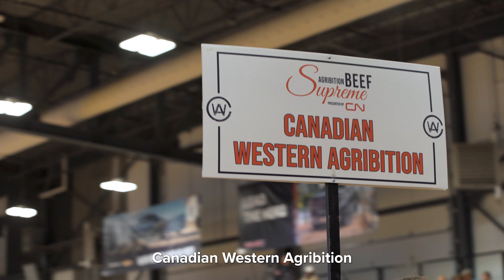2024 Canadian Western Agribition International Promo (English Voice with Spanish Subtitles)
Canadian Western Agribition (CWA), located in Regina, Saskatchewan, Canada, is a premier event renowned for being the best beef show on the continent and the largest livestock show in Canada.

2024 dates: November 25-30, 2024

The show is anchored by beef cattle and features a diverse array of livestock and an extensive agribusiness trade show. CWA takes place over six days and is a unique blend of agriculture, Indigenous culture, education, shopping, and live entertainment, making it a truly immersive experience, and world-class event. It is also home to the esteemed Maple Leaf Finals Pro Rodeo, hosting four nights of action-packed entertainment!

The event is an international hub of agriculture excellence, hosting over 1,300 international guests from over 69 countries in 2023. CWA is where the world meets.